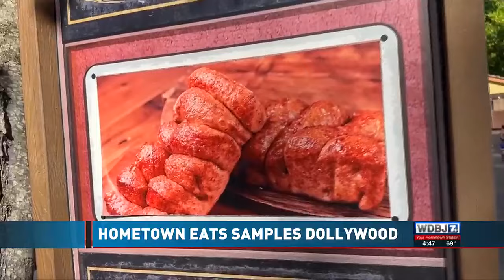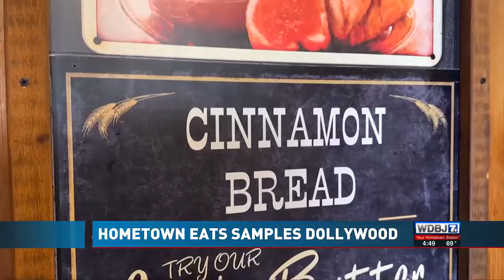Hometown Eats: Dollywood Cinnamon Bread